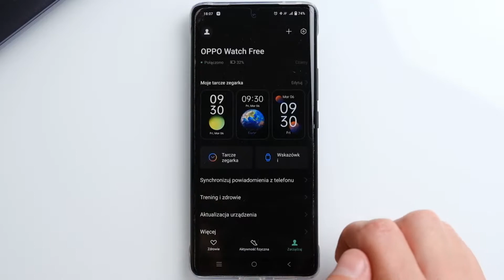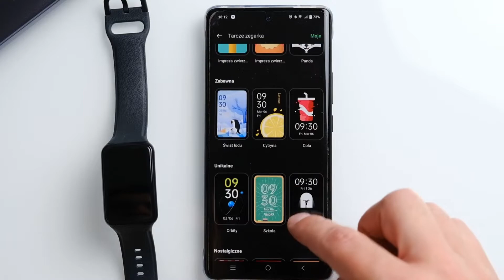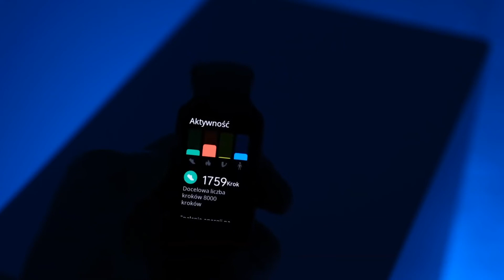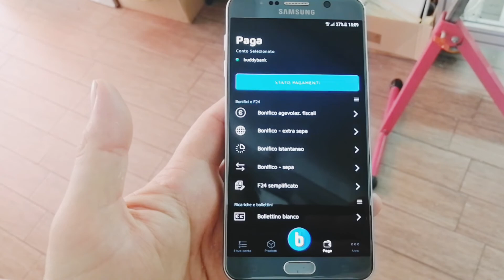Smartwatch PERFETTO.. Oppo Watch FREE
OPPO WATCH FREE
Mi BAND 7

A52s 5g Promo
A53 5g Promo

Realme Promo 229,00

REALME Gt neo 2 in promo

Smartphone ANDROID Top consigliati:
S21 fe

Run, buddy, run! Sarà il tormentone della tua estate. Inserisci il codice 5C84EC durante la richiesta di apertura conto corrente buddybank. Scarica l’app

25 euro gratis e altri 25,00 ogni amico invitato fino ad un massimo di 10 amici.

Consulta il sito di buddybank per verificare validità e condizioni.

⛔Unisciti anche al mio canale telegram per rimanere sempre aggiornato sulle novità e promo tech presenti su amazon